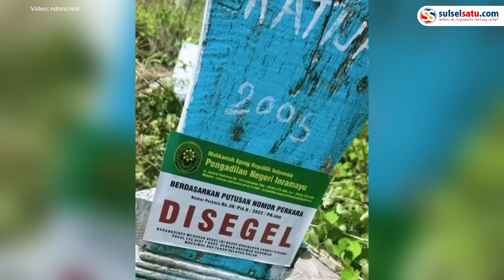Bikin Heboh, Puluhan Makam di Indramayu Disegel Berlogo Pengadilan Indramayu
Puluhan makam di Komplek Pemakaman Umum di Kabupaten Indramayu, Jawa Barat, disegel.

Sedikitnya sekitar 20 makam di segel dengan tulisan dan logo Pengadilan Negeri (PN) Indramayu, berdasarkan putusan nomor perkara No.30/Pid.B/2022/PN.Idm.

Namun anehnya, pihak PN Indramayu sendiri tidak mengetahui atas penyegelan tersebut.

PN Indramayu tidak pernah mengeluarkan bentuk segel di komplek pemakaman.
Video terkini dan terbaru..